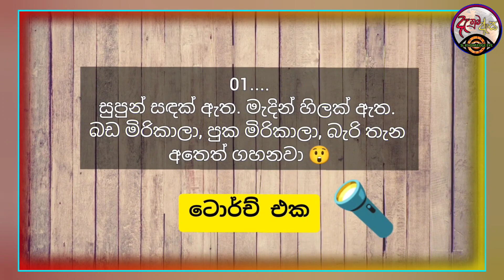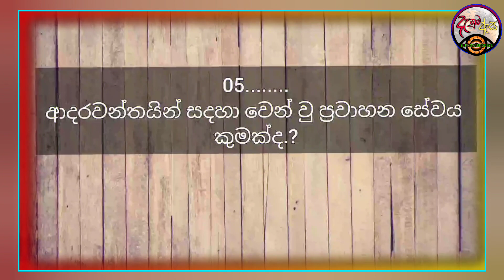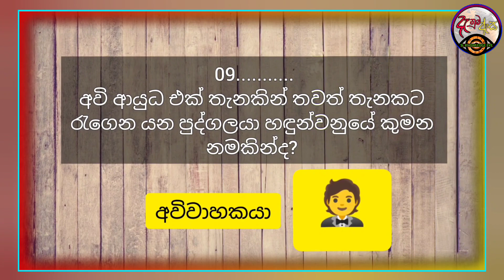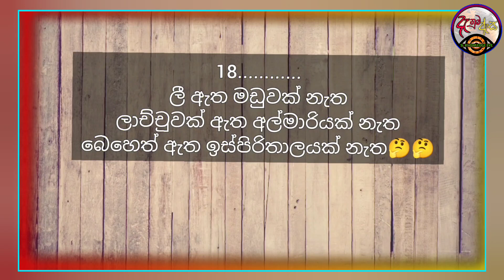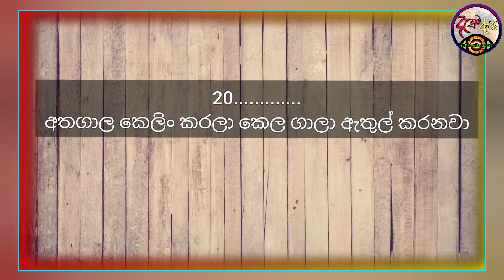තරුණ අය තමයි හොදටම ගහන්නේ | මෙන්න ආතල්ම තේරවිලි ටික | Sinhala Funny Theravili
විානා්දයට ආතල් තේරවිලි තෝරමු